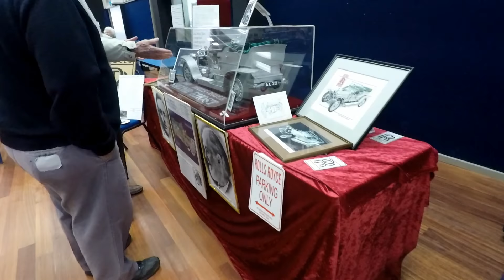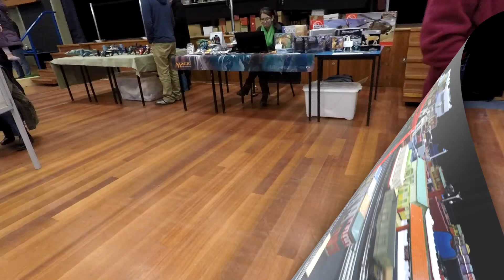MODEL EXPO 2018, Napier, New Zealand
This video is about the 2018 Model Expo in Napier, it is a fantastic display of model cars, trucks boats and many more .